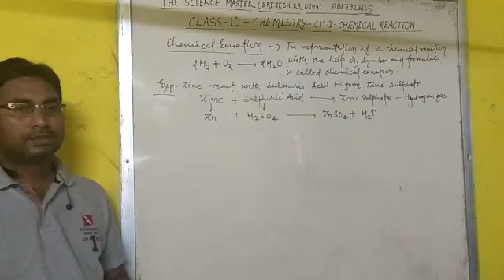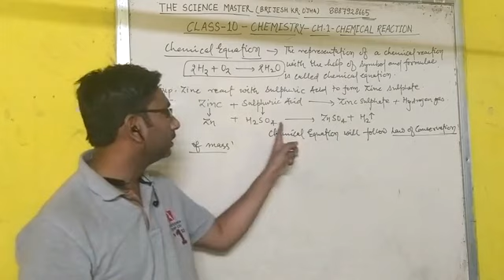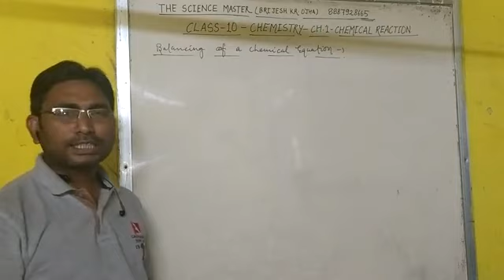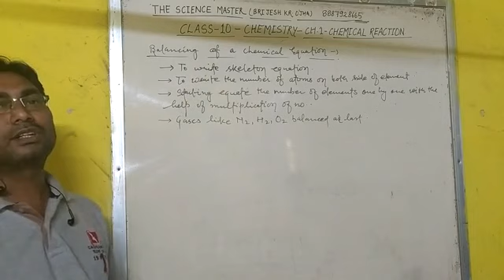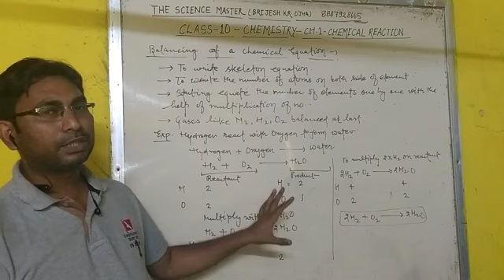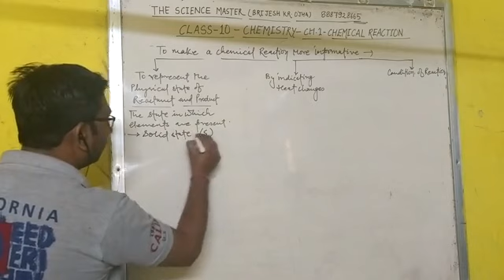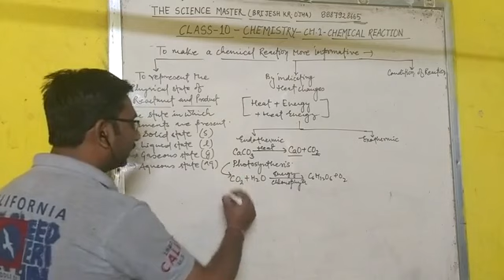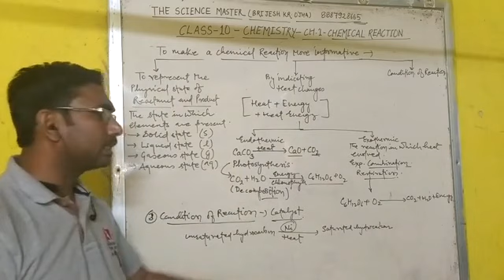Class 10- Chemistry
Chemical Equation